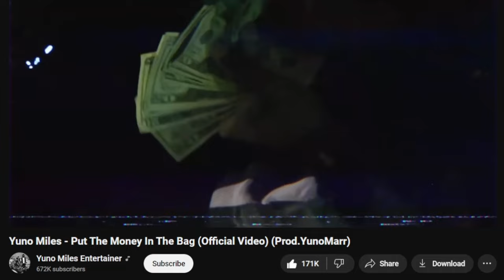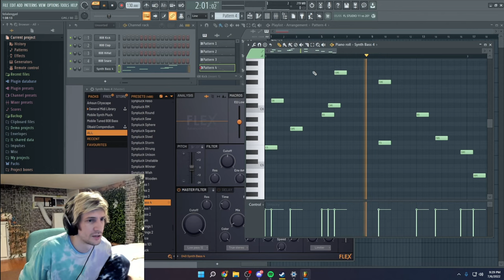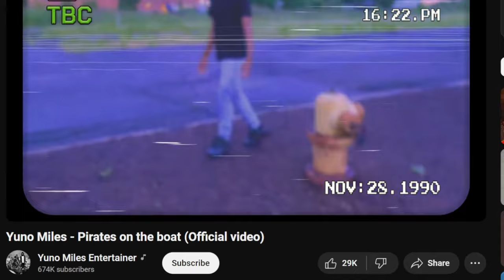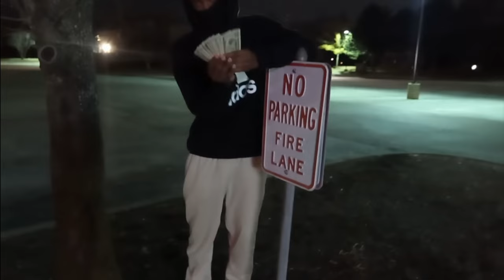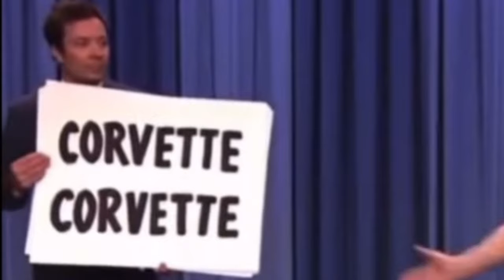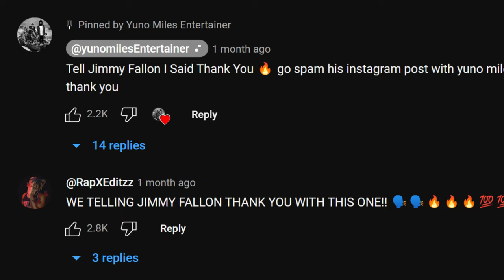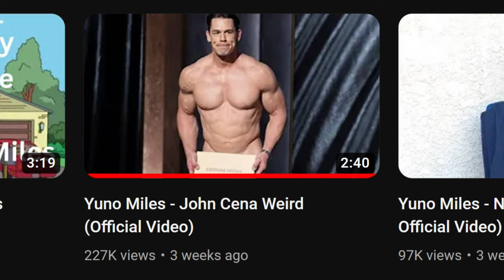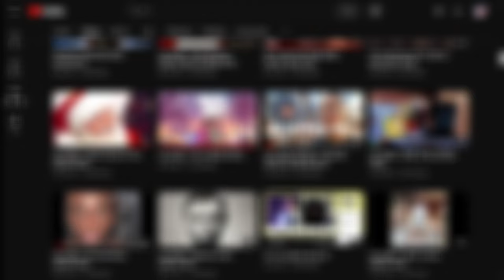Why Yuno Miles is the GOAT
I AM NICHELESS

I come from a multilingual home so some words I say may not be pronounced with a typical American accent

We are on the brink of a massive musical conflict, disses are flying all over the place. But one artist stands to challenge it all. @yunomilesEntertainer is a great example of someone who used hard work and creativity to build a following. In a series I am now calling genius jokes (not actually) we follow along Yuno Miles's journey. The rapper who Kendrick Lamar, J. Cole, and Drake are all too afraid to address.